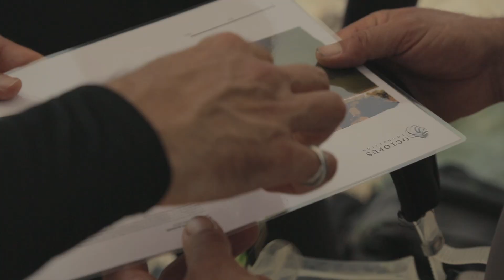Oricum # Episode 1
Suivez la Fondation Octopus, lors de la mission de septembre 2017 pour trouver le port de l'antique cité d'Oricum:

La Fondation Octopus aide et accompagne des archéologues et des biologistes marins dans leur projet d'étude.
Le site de la Fondation pour nous aider : octopusfoundation.org